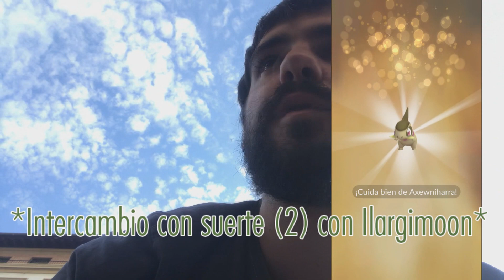La ACTITUD lo ESCULPE TODO | POKéMON GO.- COMMUNITY DAY de AXEW (10/06/2023)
{{ Capturas de AXEW: +-350}}
{{ RÉCORD DE CAPTURAS: 1131 Geodude Alola }}
*Capturas de AXEW SHINY: 19*
*RÉCORD DE SHINY: 52 GEODUDE ALOLA*

*Agradecimientos a Cristian Joel por ese ticket regalado :).

*Cadena básica de filtrado de Pokémon útiles (quita 100%iv, PvP, shiny...):
 !4*&!variocolor&!legendario&!singular&3-4ataque,0-1defensa,0-2puntos de salud&3-4ataque,0-2defensa,0-1puntos de salud

¡Conviértete en miembro para mostrarme tu apoyo!

                                            (instagram personal)

                                            (personal)

                                              (canal)